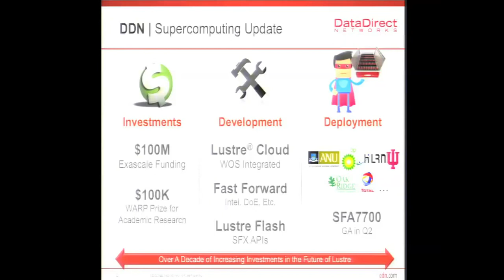DataDirect Networks Update from LUG 2013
In this video from the Lustre User Group 2013 conference, Jeff Denworth from DDN presents: Update on Data Direct Networks.